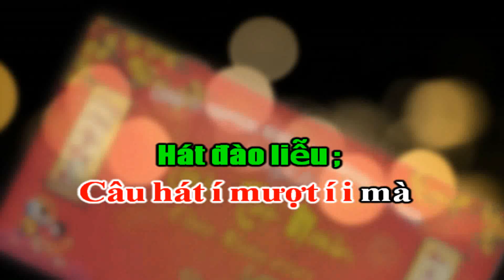Karaoke Hát Chèo ; LASKA KHÚC HÁT SANG XUÂN _ SL : Mai Bích Thủy _ Điệu Đào Liễu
Karaoke hát chèo ; Laska khúc hát sang xuân
Soạn lời ; Mai Bích Thủy
Theo làn điệu đào liễu
Anh chị em ơi ...
Bao náo nức
đón chào Xuân mới,
Lòng rộn ràng
phơi phới hân hoan,
Chung niềm vui
lan tỏa ngập tràn,
Mừng Laska ,
ngày thêm vững mạnh ...
Dòng nước í ngọt í i lành
Mát trong
hương vị tự nhiên
Tinh khiết í ngọt í i lành
Dây chuyền Châu Âu
Đi đầu công nghệ
Thế đứng rạng ngời
Thương hiệu Laska ,
Khách hàng lựa chọn
lựa chọn gần ì i xa i
i ì i i í i i ...
Nắng mới í chan í i hòa
Sớm mai,
sớm mai vào ca
Nhà máy í rộn í i ràng
Nhịp nhàng thoi đưa
Nắng mưa chẳng quản
Cho những chuyến hàng
Lan tỏa muôn phương
Nẻo đường trên khắp
trên khắp quê ì i hương i
Xuân đã đến
bên thềm năm mới,
Tiệc tất niên
đoàn kết sum vầy,
Hải Phòng
Hà Nội về đây,
Hải Dương mở hội
mừng ngày hoan ca ...
Câu hát í mượt í i mà
Ta bên nhau
đoàn kết tình thân
Chung một í mái í i nhà
Thắm tình Laska ,
Chan hòa thân ái
Đồng sức đồng lòng
Phấn đấu dựng xây
Từng ngày rạng rỡ
rạng rỡ đổi ì i thay i
Hạnh phúc í đong í i đầy
Thơm hương,
Xuân đưa nồng  say
Tỏa ngát í đất í i trời
Mai Đào thắm tươi
Chồi non lộc biếc
Ánh mắt nụ cười
Laska cùng chào đón
chào đón Xuân ì i sang i